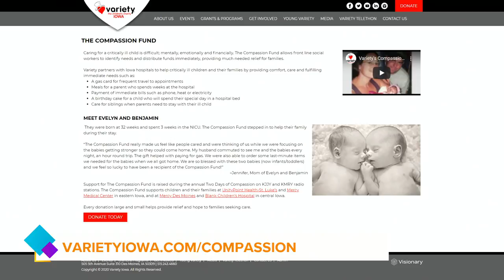Two Days of Compassion with Variety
Variety talks about their Two Days of Compassion Fundraiser